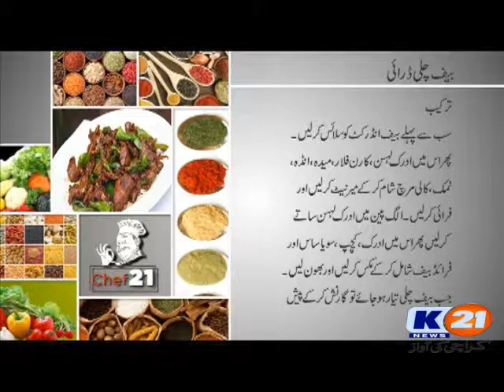K21 News Chef 21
EP # 267
Date: Thursday, May 03-05,2018
Recipe of The Day :

Monday - Friday
Live @ 6:05 pm – 7:00 pm
Repeat @ 11:05 am – 12:00 pm